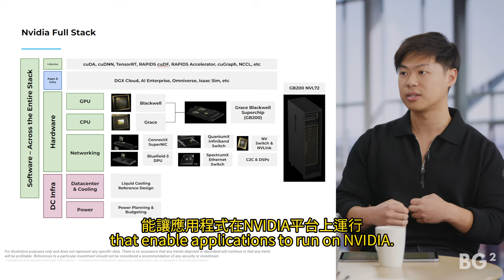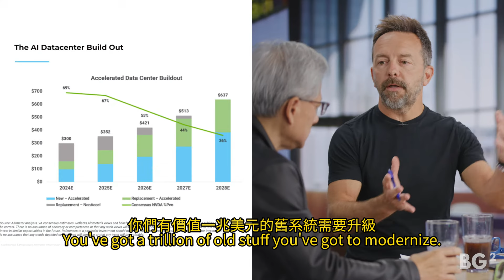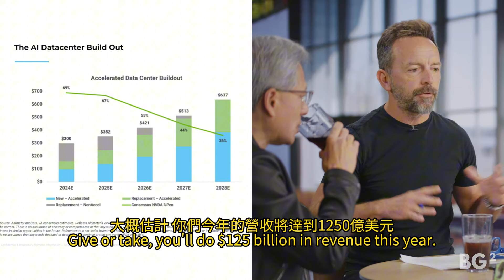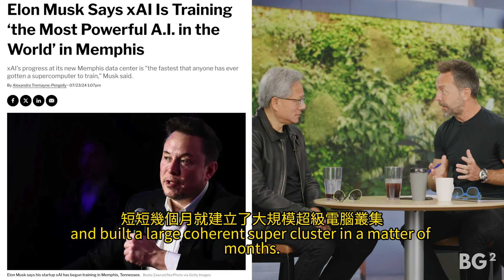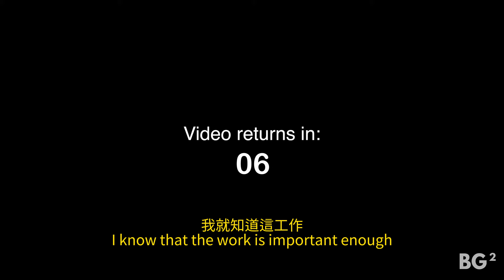黃仁勳談 NVIDIA 的護城河以及如何超越摩爾定律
原影片來自於@Bg2Pod ， 影片主要是關於 NVIDIA 執行長黃仁勳與 Altimeter Capital 執行長 Brad Gerstner 的對談，探討 NVIDIA 在 AI 領域的護城河、AI 發展趨勢，以及 NVIDIA 如何利用 AI 提升自身效率。

對談中，Gerstner 首先指出 NVIDIA 的護城河並非僅僅是設計出更好的晶片，而是涵蓋了從 GPU 到 CPU、網路，尤其是軟體和函式庫的完整堆疊，這使得應用程式能夠在 NVIDIA 平台上運行。

黃仁勳也強調，過去人們認為只要設計出具有更多運算能力的晶片就能提升系統效能，但這種思維已經過時了。現代的軟體並非靜態的，而是會不斷演進，因此需要一個能夠加速每一步驟的系統，才能真正提升整個週期時間。

黃仁勳進一步解釋，NVIDIA 的護城河在於其平行處理的能力。相較於串列處理需要每個電晶體都表現出色，平行處理則需要大量電晶體才能更具成本效益。

NVIDIA 寧願擁有 10 倍的電晶體數量，即使速度慢 20%，也不要只有 1/10 的電晶體數量，即使速度快 20%。這是因為平行運算需要對每個演算法進行不同的重構，而 NVIDIA 在這方面擁有豐富的經驗。

Gerstner 提到，AI 領域正處於「推論時代」，推論指的是利用已訓練好的模型進行預測。黃仁勳指出，訓練和推論本質上是相同的，只是規模不同。如果訓練良好，推論的效果通常也會很好。

NVIDIA 的優勢在於其平台能夠在雲端、本地和邊緣裝置上無縫運行。例如，在雲端建立的 Vela 視覺語言模型，可以在機器人上完美運作，無需修改。

Gerstner 進一步詢問黃仁勳對於 AI 模型和 OpenAI 的看法，OpenAI 在當週獲得了 65 億美元的投資，估值高達 1500 億美元。

黃仁勳表示，OpenAI 的成功證明了 AI 的巨大潛力，AI 不再只是一個概念，而是正在被各行各業實際應用。他也強調，AI 領域將會出現許多機會，但並非每一個層級都適合每一家公司。公司需要根據自身的優勢和目標選擇合適的發展方向。

最後，Gerstner 探討 AI 的安全性和監管問題。黃仁勳認為，確保 AI 安全的最佳方法是讓好的 AI 變得更好。

他也強調，AI 產業正在積極開發各種方法和工具來確保 AI 安全，例如紅隊測試、模型卡、評估系統和基準測試系統。這些努力雖然未被廣泛重視，但對於 AI 的安全發展至關重要。